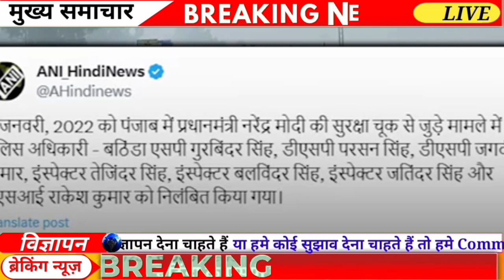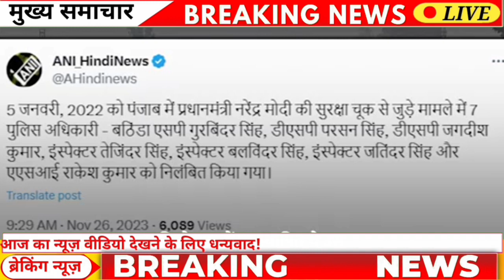26 November News || पीएम की सुरक्षा में चूक का मामला, एसपी समेत 7 पुलिस अधिकारी सस्पेंड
26 November News || पीएम की सुरक्षा में चूक का मामला, एसपी समेत 7 पुलिस अधिकारी सस्पेंड